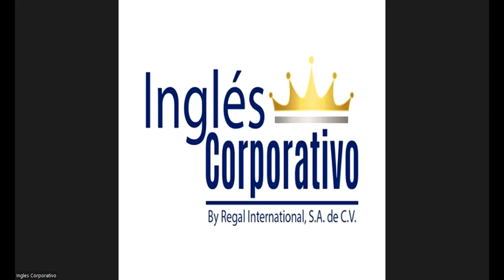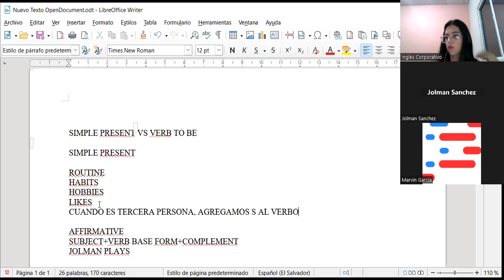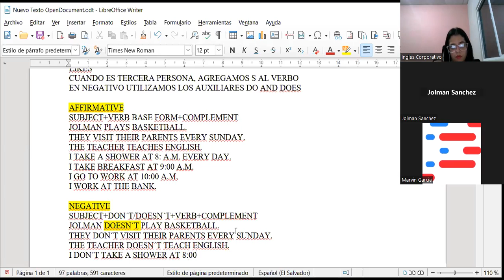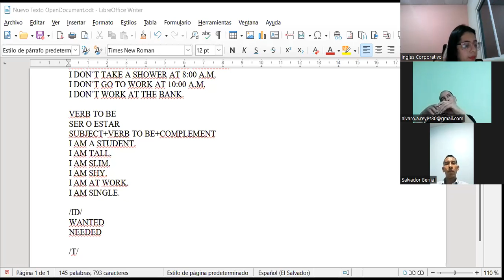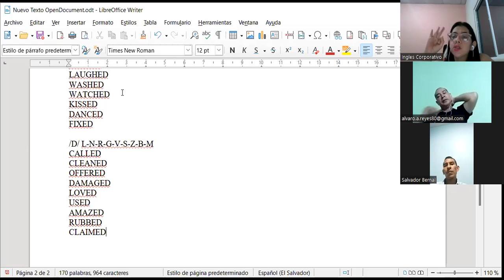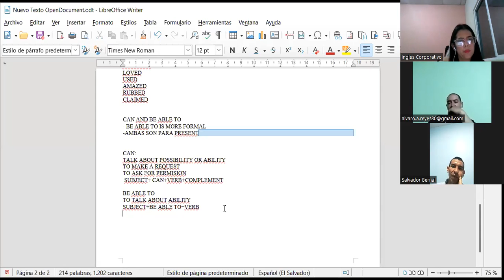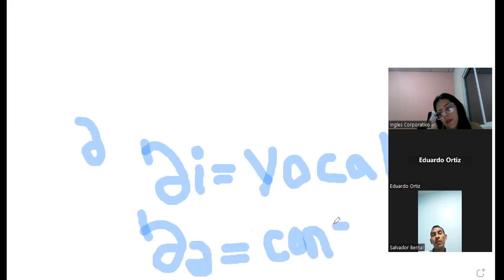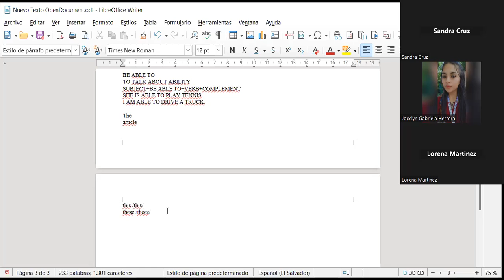Inglés Corporativo-29-9-2022-CLASS 16- simple pres-verb to be-regular past verbs-PI3-01-8-9-PM-09-22